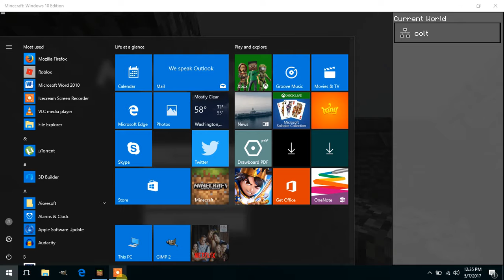minecra5ft adevatre 1kjhfy8905r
minecraft is a kid frindenly game on andorid and apple